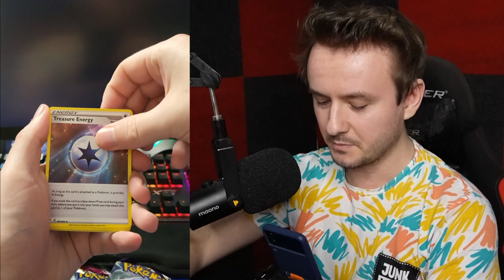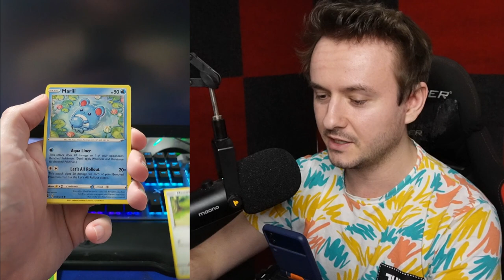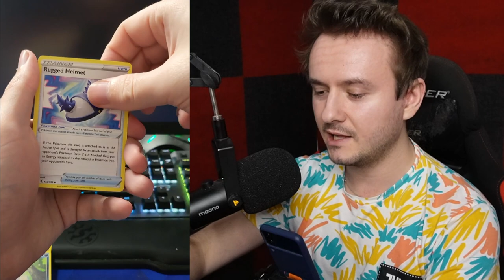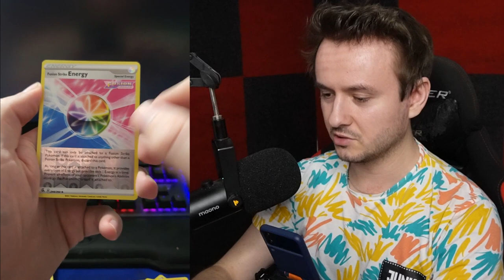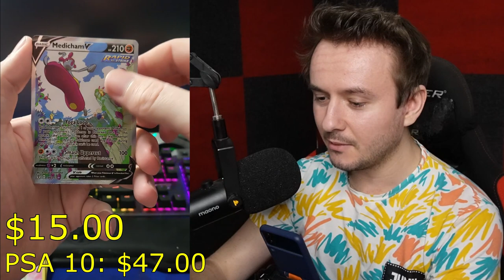OTEVÍRÁM TY NEJVZÁCNĚJŠÍ POKE BALLY!🔥